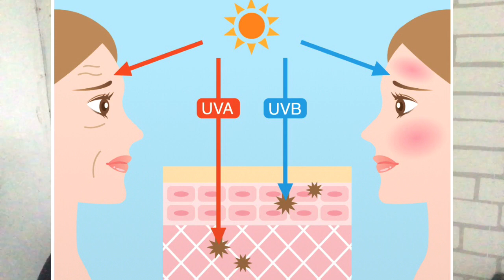OHMYVENUSPH VITAMIN E | say goodbye to your skin problem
Vitamin E  ENRICHED WITH GLUTA ,sunflower & olive oils
with broad spectrum Spf 80 uvb+uva (BIGLIKE👍🏼)
💕No greasiness and stickiness
💕It has a cooling effects when applied on skin
💕Demi matte finish
💕Easily absorb of skin
Can also be use as a moisturiser
No more wrinkles and dark spots

Available ito sa shopee : nimfaremanteorense
Let’s support local brand